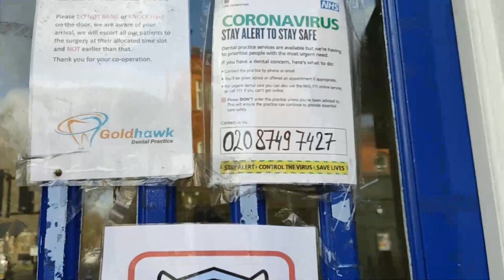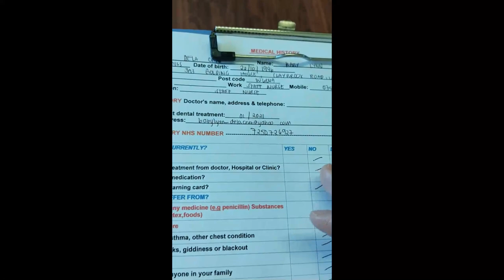First Ever Dental Cleaning in UK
Still, Prevention is better than cure.